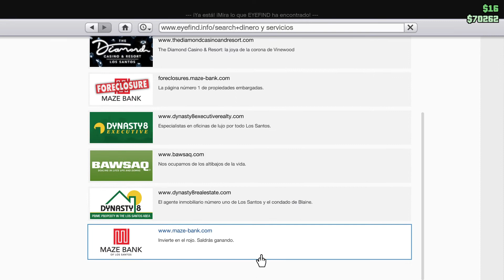Grand Theft Auto V online gameplay